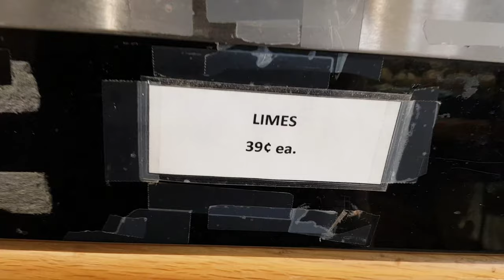Virgin Islands Style//Boil Fish & Green Bananas//Mayonnaise Sauce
Cook with me VI Style!